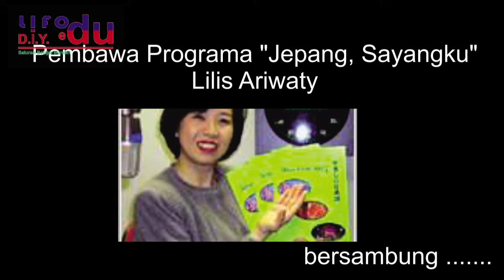belajar bahasa jepang jepang sayangku eps 058 mengunjungi kamakura 1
drama jepang sayangku merupakan program pelajaran bahasa jepang oleh radio NHK world Jepang. drama ini sampai 100 episode, masing-masing episode berisi ekspresi-ekspresi yang berguna.